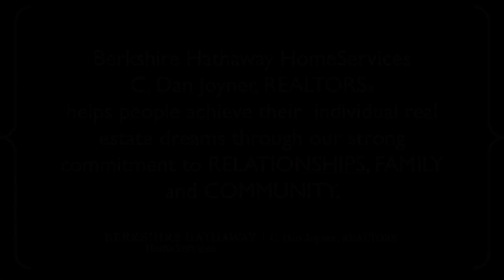About Matthew Thrift, BIC and BHHS CDJ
This video is about About Matthew Thrift, Managing and Non-Competing Broker in Charge at Berkshire Hathaway HomeServices C. Dan Joyner, REALTORS® in Simpsonville, SC